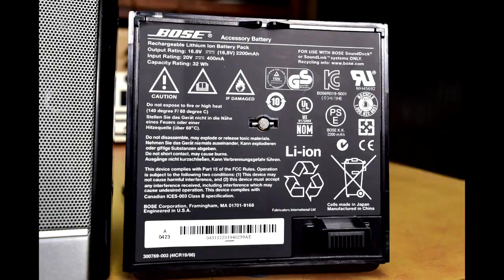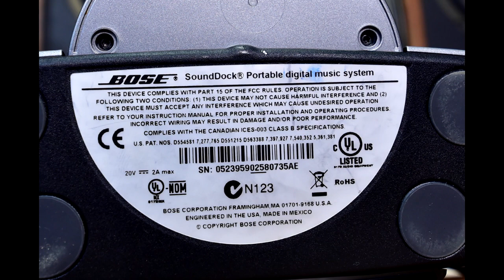BOSE SoundDock Portable Digital Music System - Battery Powered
BOSE SoundDock Portable Digital Music System Battery Powered Active Speaker Loudspeaker for iPod - iPod connection compatible. @Angelicaaudio